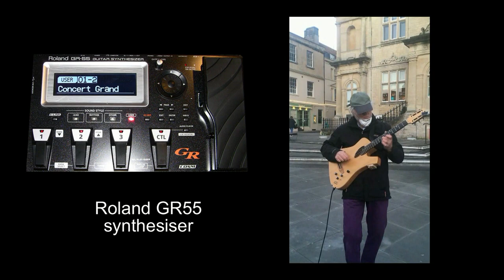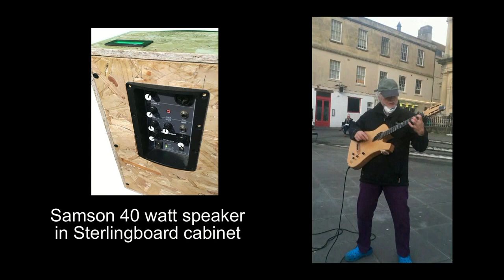A Guitar for Street Performing